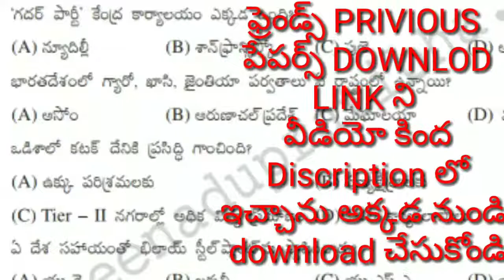RRB||RRB GROUP D PREVIOUS EXAM PAPERS IN TELUGU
RRB  GROUP D 26 PREVIOUS EXAM PAPERS
 ఫ్రెండ్స్ 26 పేపర్స్ ని కింద ఇచ్చిన link ద్వారా download చేసుకోండి